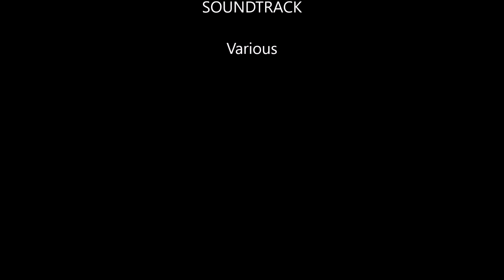Memories of Kos & Kalymnos Sept 2019